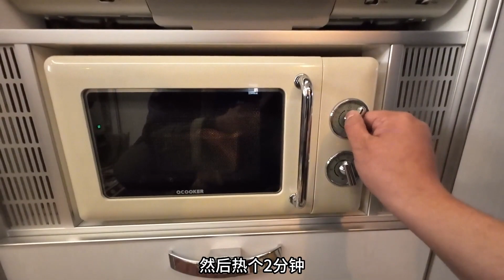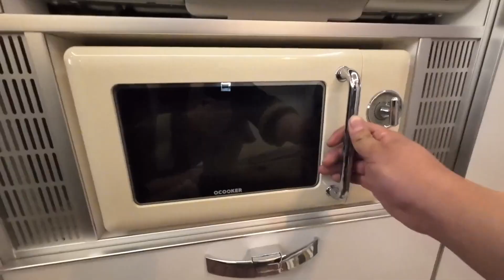开着房车回北京，带着父母一起出发，嫩芽买了什么被婆婆一顿夸？【嫩芽房车旅行】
90后导演夫妻开着拖挂式房车浪迹天涯，vlog分享房车旅行生活，这段纪录的视频希望能带给大家些许温馨，同时也是纪录了我们的青春，和我们一起放飞自己吧！